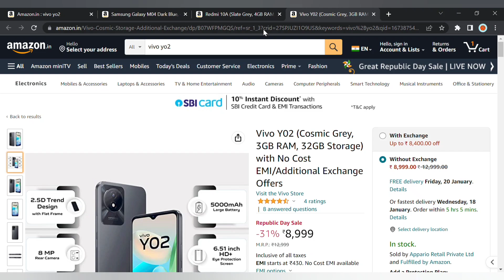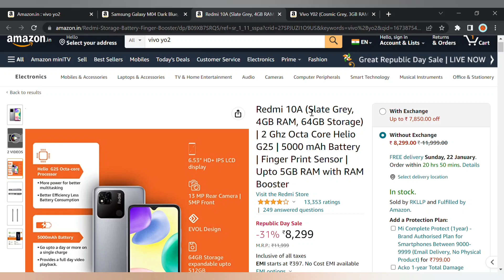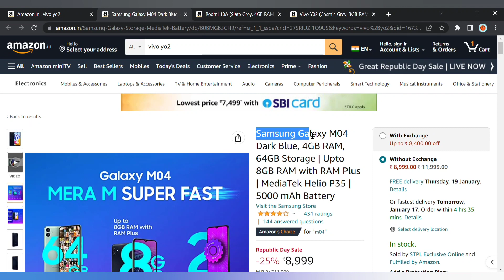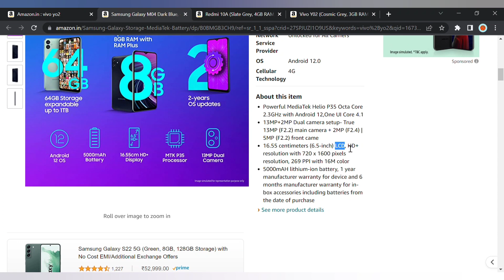8GB RAM + 64GB | Top 3 Powerful Gaming Smartphone Under 8000 | Best Phone Under 8000 | Jan 2023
8GB RAM + 64GB | Top 3 Powerful Gaming Smartphone Under 8000 | Best Phone Under 8000 | Jan 2023
Best Gaming Phone Under 8000 | Gaming Phone Under 8000 | Best Gaming Smartphone Under 8000 | 2023

Time Stamps :-
00:00 Start
03:39 end

Hello Friends Welcome Back To Your Youtube Channel In this Video I Will Show You Top 5 Best Smartphone under 8000. Watch this full video and you will be able to find best smartphone According Need.

Vivo Y02
Redmi 10A
Samsung Galaxy M04

Mic :
Mobile :
Tripod :
Laptop :
Green Screen :
Back cover :
My earphone :

top_5_all_rounder_phone_under_8000 _in_india_2023
best_smartphone_under_8000 _in_india_2023

1. best gaming phone under 8000
2. gaming phone under 8000
3. best gaming smartphone under 8000
4. best all rounder phone under 8000
5. best gaming phone under 8000
8. gaming phones under 8000
9. best phones under 8000
10. gaming phone under 8000  6gb ram
11. gaming smartphone under 8000
12. new gaming phone under 8000
13. top gaming phone under 8000
14. best phone under 8000
15. best gaming mobile under 8000
16. best mobile under 8000
17. 6gb ram phone under 8000
18. Shouter Ravi
19. Best Gaming Phone Under 8000
20. Gaming Phone Under 8000
21. Best Gaming Smartphone Under 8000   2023